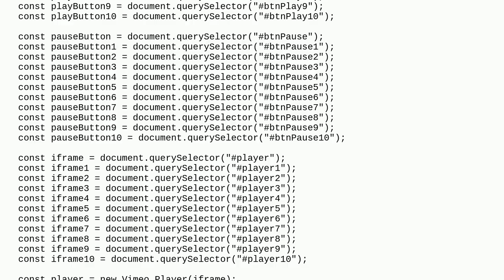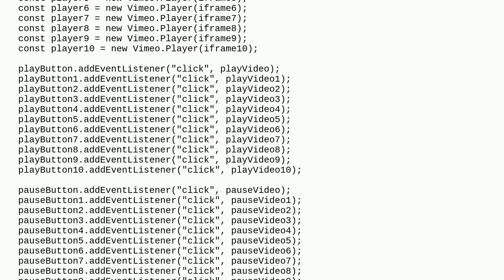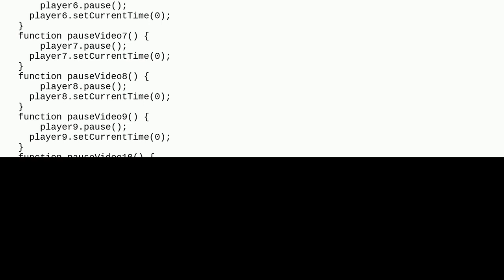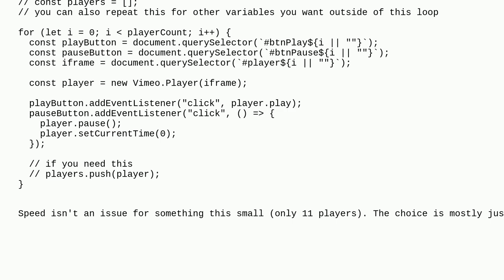Codereview: Improving player button control code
Improving player button control code

A special thanks goes out to the awesome community

  javascript